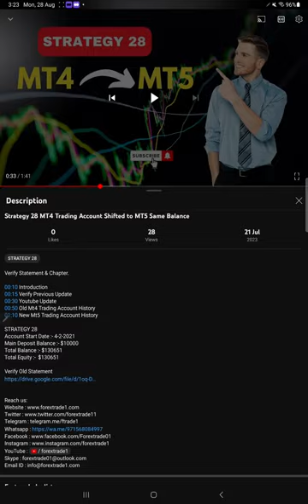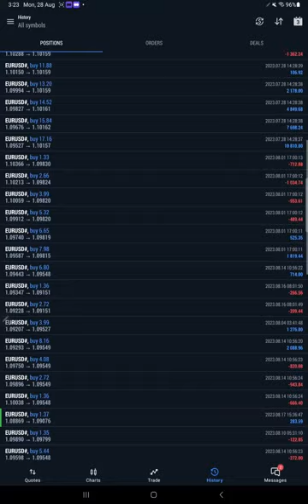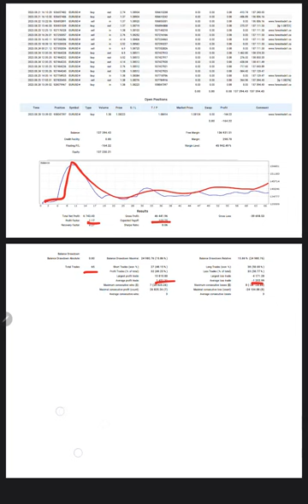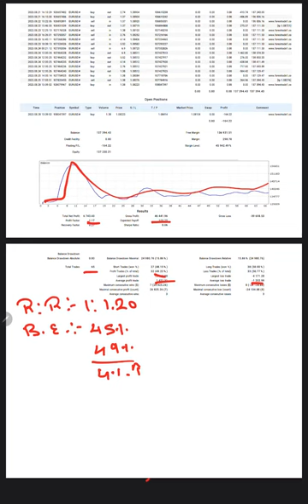STRATEGY 28 SOLO EURUSD 1274% ROI 17month LOW RISK - 106% ROI Increased in 1 Months PART 26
00:00 Introduction
00:30 Verify Previous Update
01:00 Trading Account history
01:30 Telegram Update
02:00 Trading Account Statement

Forextrade1 Strategy Focused Tools including Strength Meter, Supply Demand and 20in1 in EURUSD Chart

Check this video How 3 Premium Tools are useful to create such unique profitable Strategies